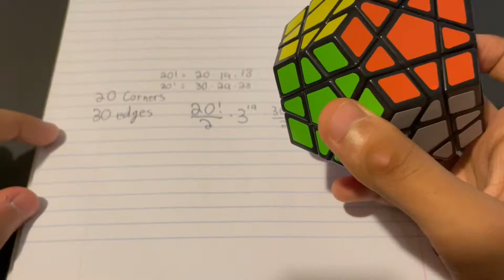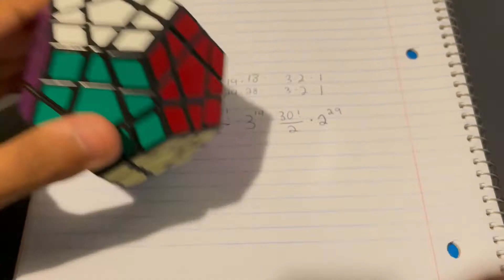How Many Combinations Are in a Megaminx?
Here's the answer if you want to skip the explanation: 6:00